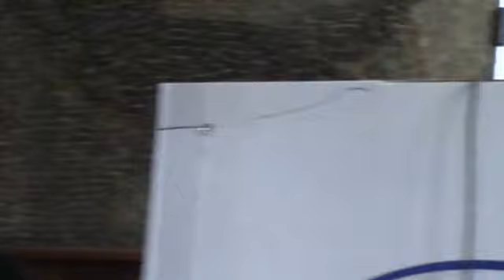VTS 02 1